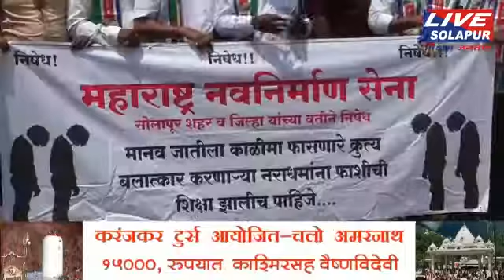कठूआ आणि उन्नव येथील घटनेच्या निषेधार्थ मनसेची निदर्शने